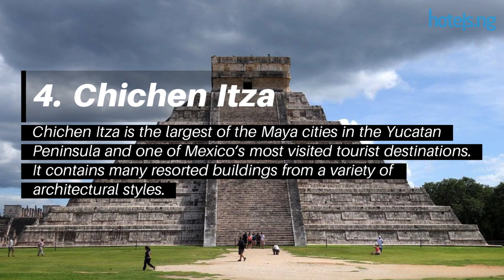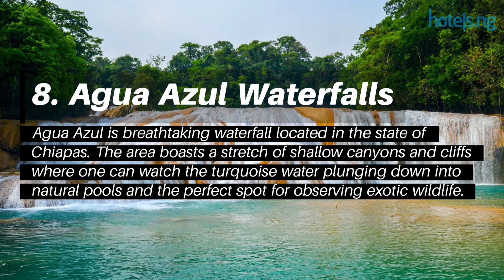10 Incredible Places To Visit In Mexico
A detailed guide on the incredible places to visit during your stay in Mexico.